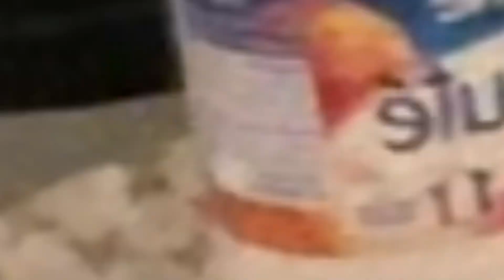Gâteau aux pommes caramélisées cuit à la poêle￼￼kabyle